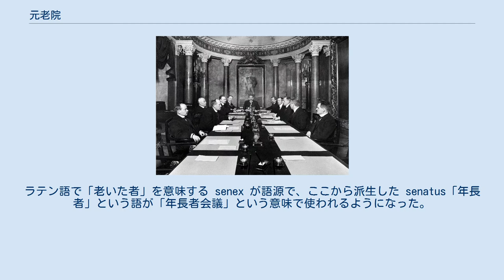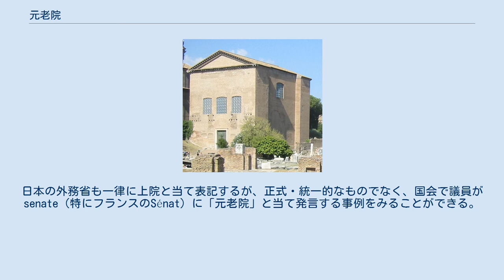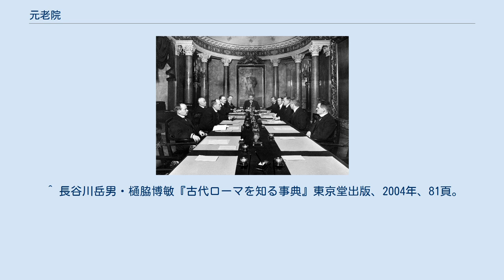元老院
フォロ・ロマーノに復元されたローマ時代の元老院議事堂「クリア・ユリア」 元老院（げんろういん、羅: senatus）は、王政ローマにおける王の助言機関、また、後の共和政ローマにおける統治機関、更に、後のローマ帝国皇帝の諮問機関を指す語である。
また現在では、多くの国が上院の呼称に用いる語でもある。
senatusに由来する名称の機関は必ずしも「元老院」と訳されるわけではないが、本項では便宜上「元老院」と表記する。
 1917年のフィンランド上元老院。
最初の議長であるペール・スヴィンヒュー（写真中央）が首相の座についた。
 古代ローマでは、初代ロームルス王以来、多くの一族を抱える有力者をもって「貴族（パトリキ）」として終身の「元老院」を構成させ、王の「助言機関」とした。
これが最初の「元老院」である。
ラテン語で「老いた者」を意味する senex が語源で、ここから派生した senatus「年長者」という語が「年長者会議」という意味で使われるようになった。
 前509年、王制が打倒されたあとの共和政ローマでは、元老院が実質的な統治機関となった。
 ローマの元老院は、紀元前27年の帝政移行後も存続したが、次第に権限が縮小され、正当な皇帝を承認する機関へ、そして、皇帝の諮問機関へと、段階的に性格を変えていった。
ローマの元老院は7世紀ごろに姿を消したが、ローマの元老院を模して設けられたコンスタンティノポリスの元老院は1453年の東ローマ帝国滅亡まで存続した。
 西欧が経験した唯一の共和政体が共和政ローマであり、貴族の権威によらない合議制の統治機関として西欧が知る唯一の実例がローマの元老院だったことから、西欧世界において senatus が各国語に変化した語（下記「各国の例」を参照）が「合議制による国家の意思決定機関」、または「高い権威を持った合議制の国家機関」を表す普通名詞と化した。
 その後、中世のポーランド王国（ポーランド・リトアニア共和国）、ヴェネツィア共和国、フィレンツェ共和国、などに共和政体ないし貴族共和政体が成立すると、その統治機関にも「元老院」の名称が用いられた。
ヴェネツィアやフィレンツェの機関は「参事会」と訳されることが多く、ポーランドの機関は「元老院」と訳されるかそのまま「セナト」と呼ばれる。
また、東ローマ帝国の皇帝権を継承する形で成立したロマノフ朝のロシア帝国では、ピョートル1世が諮問機関として設置した機関に「元老院」の名称を用いている。
そして、近世になり、体系的な国家構造と将来展望をもつ初の近代的共和国としてアメリカ合衆国が独立すると、その議会に旧・宗主国イギリスの両院制を取り入れながらも、その「貴族院・庶民院」という名称を改めて「元老院・代議院」として現在に至っている。
 この結果、現在でも古代ローマを源泉とする西欧文明を継承する国々、中でも英・仏・西・米の旧・宗主国や、その旧・植民地に20世紀になってから独立した国のほとんどが、上院の正式名称に「元老院」を用いるに至っている。
 なお、日本でも江戸時代まで、組織の幹部の肩書きに「おとな」「年寄」といった年長者を意味する語を当てることが多かった。
幕府の政策決定者を「老中」や「大老」と呼んだり、大相撲の親方のことを「年寄」と呼ぶといった例がある。
明治維新後の太政官制では、1875年に設置された立法諮問機関のことを「元老院」と呼んでいた。
 それぞれの正式名称を日本語訳と原語とで挙げた（原語が複数の国は、公用語が複数の国）。
なお、日本の新聞やニュースでは、これら外国の元老院を全て一律に「上院」と呼んでいる。
日本の外務省も一律に上院と当て表記するが、正式・統一的なものでなく、国会で議員がsenate（特にフランスのSénat）に「元老院」と当て発言する事例をみることができる。
米国の場合、合衆国憲法の日本語訳にあたって「元老院」を当てることが多い。
 ^ 駐日アメリカ大使館の翻訳では「上院」を当てるなど統一しない。
^ ^ Senado de la República, ^ 「元老院」『世界史事典』評論社、2001年。
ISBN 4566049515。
 ^ 長谷川岳男・樋脇博敏『古代ローマを知る事典』東京堂出版、2004年、81頁。
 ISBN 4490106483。